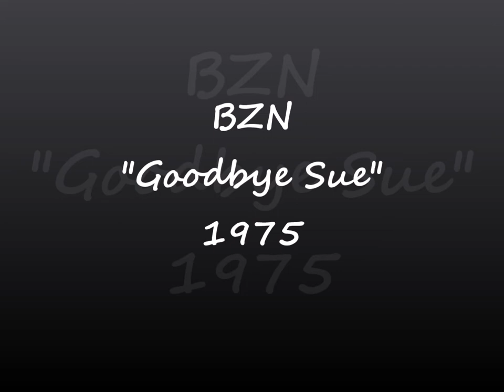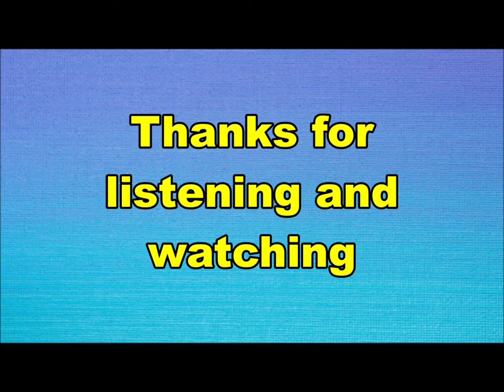BZN - Goodbye Sue (Nederbeat / pop) | (Volendam) 1975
BZN uit Volendam met "Goodbye Sue" (Negram NG 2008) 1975

Bezetting:
Jack Veerman
Cees Tol
Thomas Tol
Jan Tuyp
Jan Keijzer